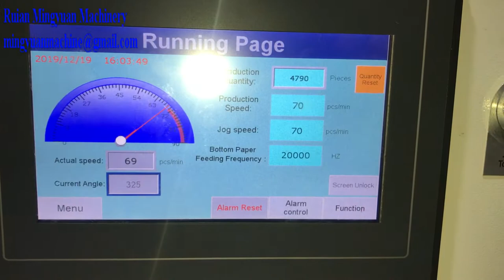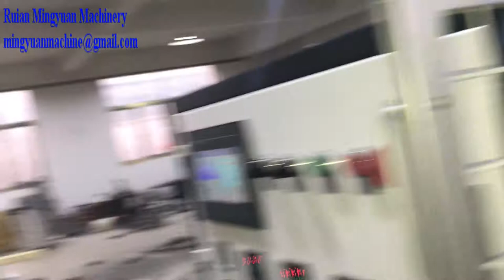High Speed Paper Cup Machine Full gear system test double PE coated 12 OZ for Portugal Client